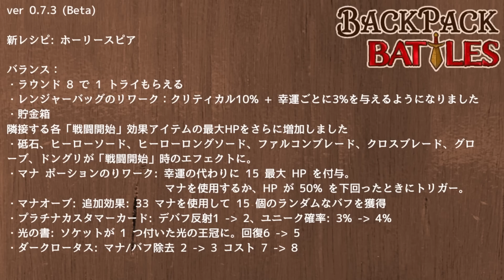環境を変える新武器ホーリースピア！めちゃくちゃ気に入ったぞ！【Backpack Battles / BpB #49】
石ポ君が終わってしまう

生放送はこちらでやってました。